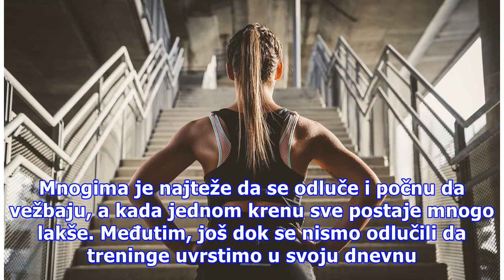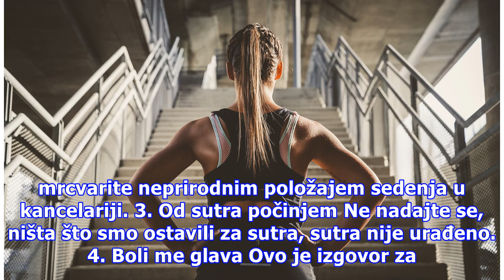5 najčešćih izgovora da izbegnete trening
5 najčešćih izgovora da izbegnete trening
Mnogima je najteže da se odluče i počnu da vežbaju, a kada jednom krenu sve postaje mnogo lakše. Međutim, još dok se nismo odlučili da treninge uvrstimo u svoju dnevnu rutinu, sposobni smo da smislimo gomilu glupih izgovora, samo da bi ostali kući i izležavali se. Izdvojili smo neke od najčešćih izg...